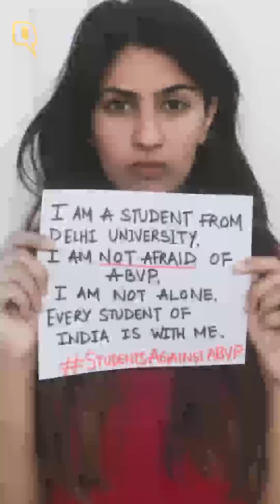The Quint: Gurmehar Kaur speaks out against trolls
The Delhi university student from Lady Shri Ram college, started a social media campaign on Facebook against the violence caused by the ABVP in the university’s North Campus on 22 February.